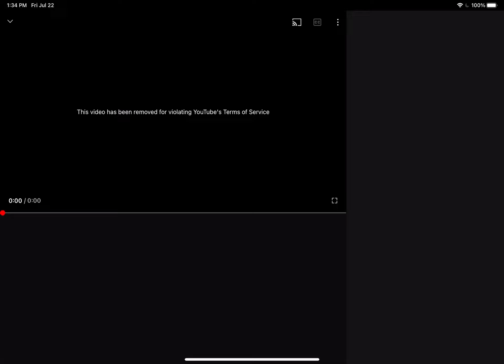Speed 10 mil stream crashed by youtube for no reason 😂